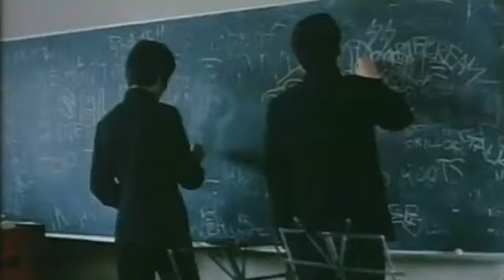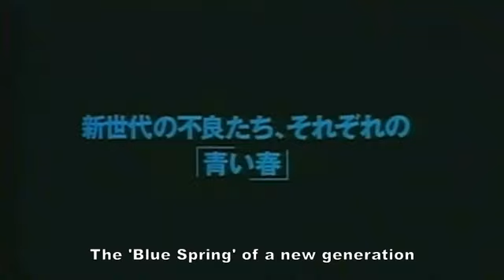Blue Spring (青い春) | 2001 Trailer - Hirofumi Arai, Kiyohiko Shibukawa, Ryuhei Matsuda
Toshiaki Toyoda’s Blue Spring film adapts a manga about high school anarchy in the long, bruised-and-battered tradition of Be-Bop Highschool and Fudoh: The New Generation.

In a school surrounded by misleadingly picturesque cherry trees in full bloom, it’s the delinquent students who set the rules while uncooperative teachers are dangled from windows.

Director: Toshiaki Toyoda
Cast: Hirofumi Arai, Kiyohiko Shibukawa, Ryuhei Matsuda
Genre: High School Drama
Language: Japanese (with English subtitles)
Country: Japan
Year: 2001
Runtime: 82 minutes